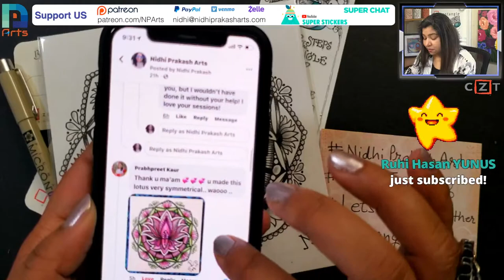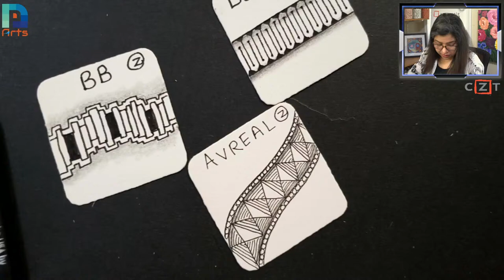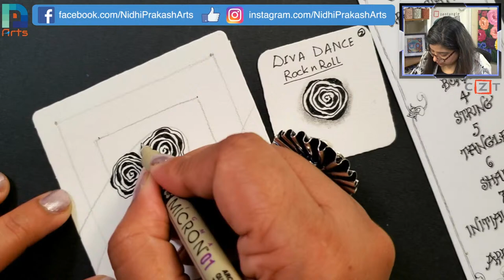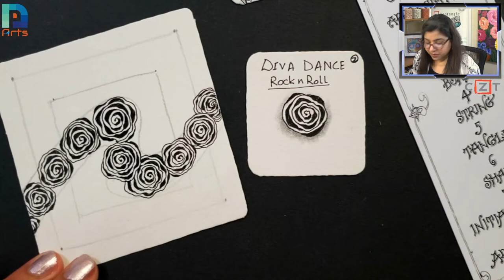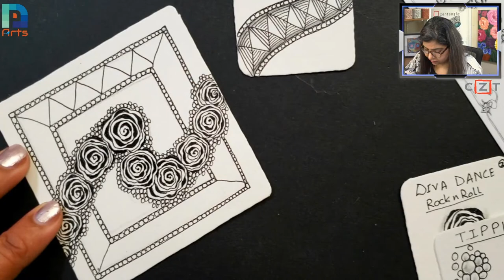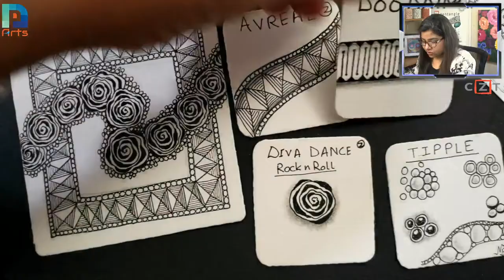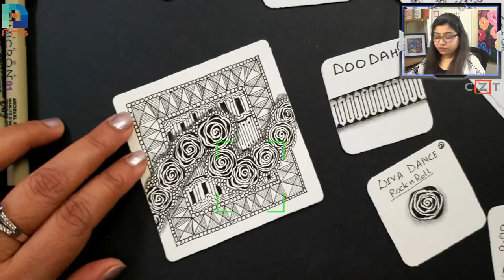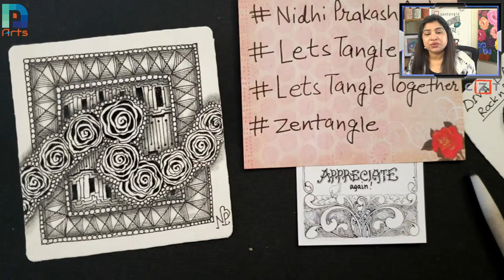Let's Tangle Together #18 - Draw with Nidhi Prakash CZT - Zentangle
Anyone can draw! Join me on a journey of Zentangle Art. In this LIVE session we will play with various tangles. No prior experience is needed and anyone from beginner to an expert can work along.

In this session we will draw tangles like Diva Dance, Tipple, BB etc..  All tangles are Zentangle original tangles.

Materials required:
-3.5" square paper tiles (You can use printer paper cut into 3.5" squares.
- A black Marker Pen
- Any blending Device like a Q-Tip (Ear bud) or Blending stumps/ tortillions
- White Charcoal Pencil (Optional)
- Grey Marker Pen (Optional)
- Thick Marker pen black (Optional)

Want to learn intricate Mandala Art ,Acrylic Dot Art, and colorful Zentangle Inspired Art Art- ZIA ?

Want to buy 'Mandala World' (Coloring/Shading Book for Relaxation) - 35 original mandalas digitally drawn by me